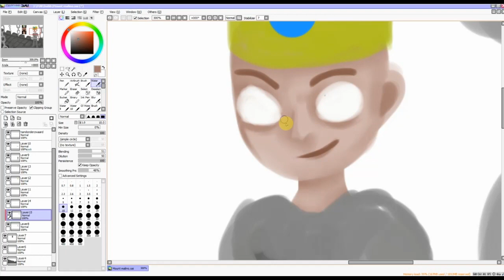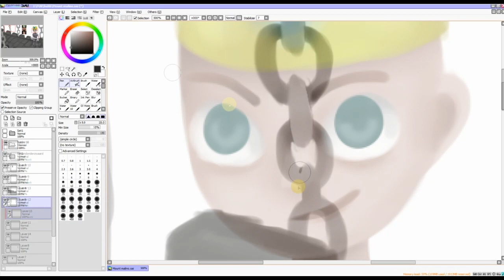Kingdom Malino Speedart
→ Alle Afspeellijsten

Je kijkt naar een video van DagelijksHaaDee, DagelijksHD oftewel, DHD! Mijn naam is Milan Knol en ik upload met vele vrienden en andere mede-YouTubers zoals David van DusDavidGames/DDG, Spectre, Arjan en meer!
Zoals de naam al zegt upload DHD video's in 720, 1080 HD kwaliteit en doen wij dit dagelijks. Alles is overigens in Nederlands (Dutch).
Wij uploaden let's plays van Minecraft (The Kingdom), Battlefield 3, Dead Space 3, Gears of War Judgment, Dishonored, Firefall, Call of Duty Black Ops 2, Sniper Elite Nazi Zombie Army, Amnesia, OMGPOP, Surgeon Simulator, Happy Wheels, Fifa 13, Dead Island Riptide, Dayz, Simulator Games, Omegle, Vlogs & nog veel meer!
Ook biedt DHD de mogelijkheid om nieuw talent zich te laten ontwikkelen en zich te exposen met gameplay voor het grote publiek!